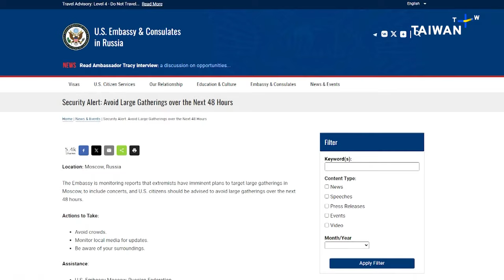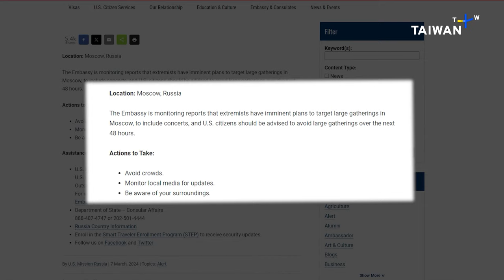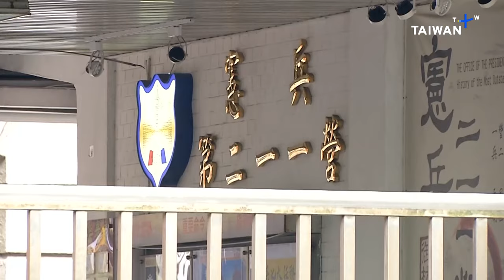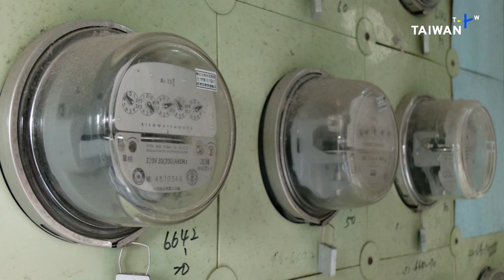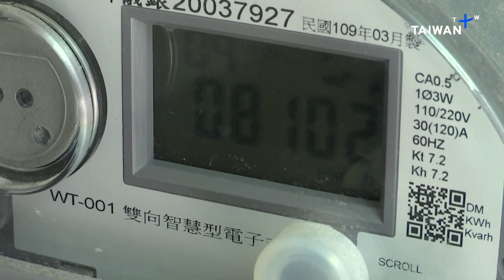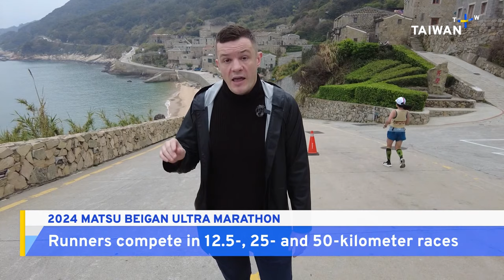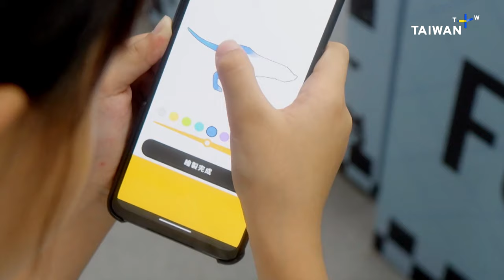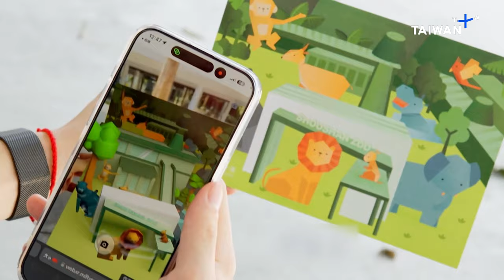Russia Concert Attack, What's Up Taiwan – News at 14:00, March 23, 2024 | TaiwanPlus News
In today's stories:
- Deadly Shooting Attack on Moscow Concert Hall
- Rohingya Refugee Boat Capsizes off Indonesia
- New Details in Presidential Military Guard Suicide
- Taiwan To Hike Residential, Industrial Electricity Prices
- The Impact of Taiwan's Interest Rate Hike
- Taking on the Tough Matsu Beigan Ultra Marathon
- New Stats on Dementia in Taiwan's Seniors
- Rare Whale Shark Sighting off Hualien
- Restoring Thailand’s Coral Reefs

🎙 Anchor: Joyce Tseng